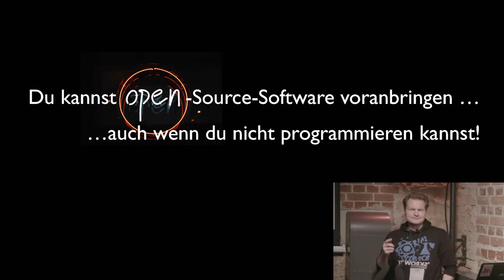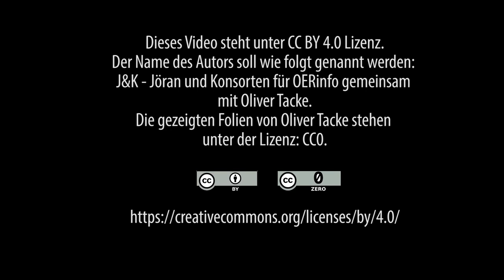Open-Source voranbringen | Oliver Tacke | Lightning Talk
Du kannst Open-Source-Software voranbringen – auch wenn du nicht programmieren kannst!
Kurzvortrag von Oliver Tacke.

Dieses Video ist Teil einer Reihe von Lightning Talks, die beim OER-Fachforum im Rahmen des OER-Festivals 2017, aufgezeichnet wurden. Das OER-Festival OERde17 fand am 28. und 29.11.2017 in Berlin statt. Die Videos wurden produziert von der Agentur J&K – Jöran und Konsorten.

Dieses Video „Du kannst Open-Source-Software voranbringen – auch wenn du nicht programmieren kannst!“ steht unter der Lizenz CC BY 4.0. Als Urheber sollen genannt: Agentur J&K – Jöran und Konsorten für OERinfo gemeinsam mit Oliver Tacke.
Die gezeigten Folien von Oliver Tacke stehen unter der Lizenz: CC0.“